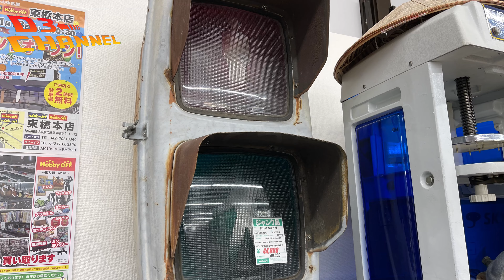【HARDOFF】ハードオフ東橋本店に行ってみた【グランドオープン】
11月18日にオープンしたハードオフ東橋本店に行ってみました。品揃えがすごい!!!店舗も広くて良かったです。
レア物も見つけて最高でした✨